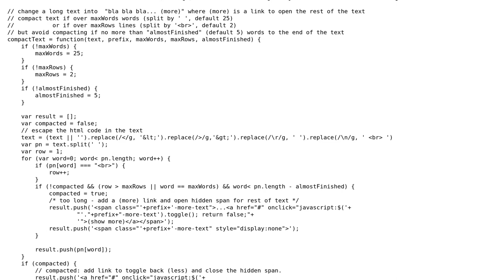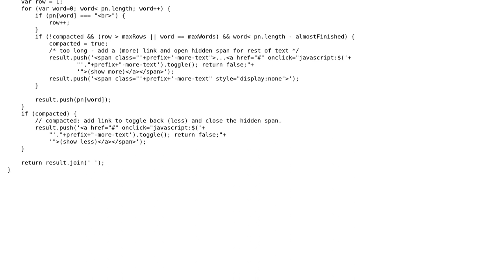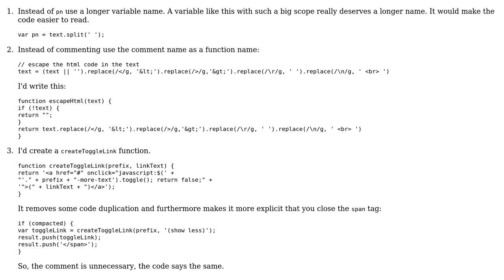Collapse long text (with more/less links)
With thanks & praise to God, and with thanks to the many people who have made this project possible! You are responsible for your own actions.